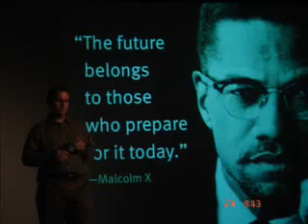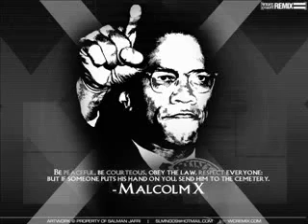Malcolm X on Iranians in the West: House Iranian vs Field Iranian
The slavery in US is the same but has become more subtle. slavery by consent, slavery in the hands of corporations.
God Bless Malcom X